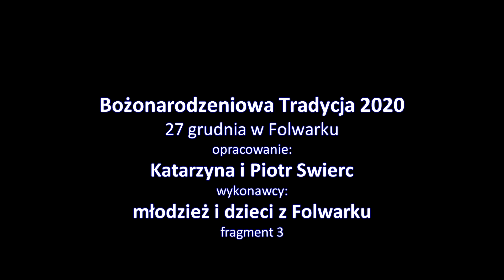Aniołki w Folwarku 2020 Fragment 3